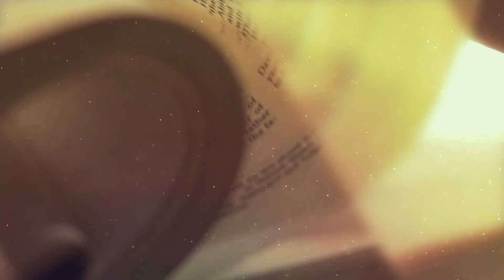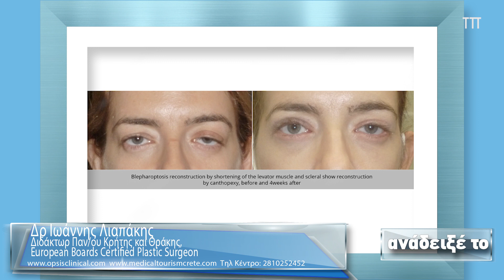437 ΑΝΑΔΕΙΞΕ ΤΟ